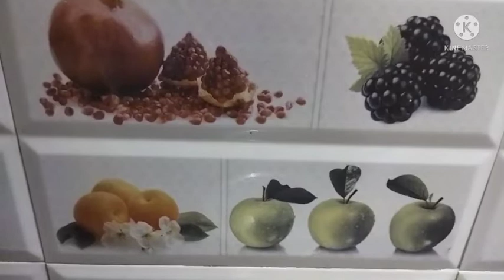Bellam paramannam||paramannam recipe||How to make paramannam preparation process in telugu